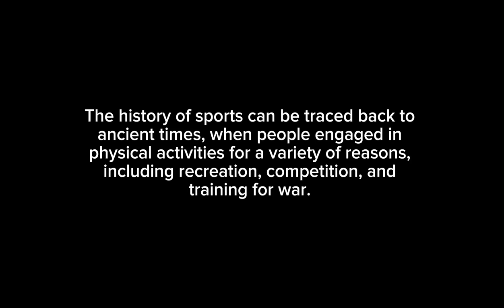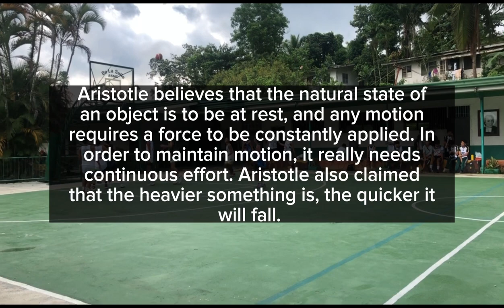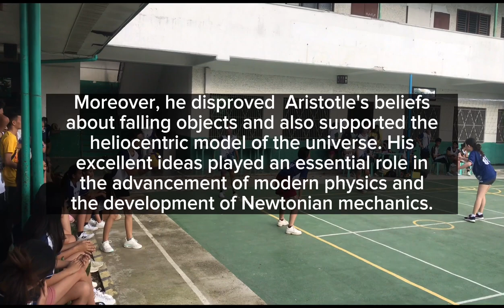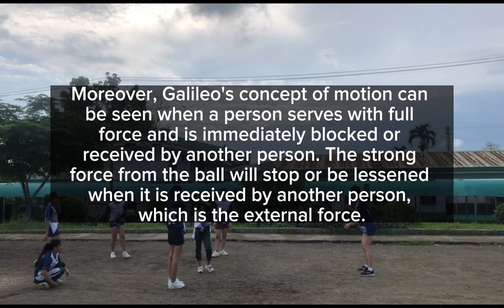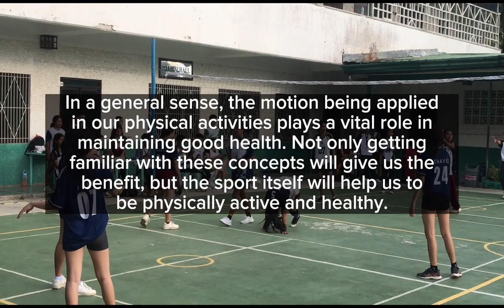Projectile Motion - Aristotle’s and Galileo’s Theory of Motion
This video is the performance task of the De La Salle ASMC Grade 11 Students.